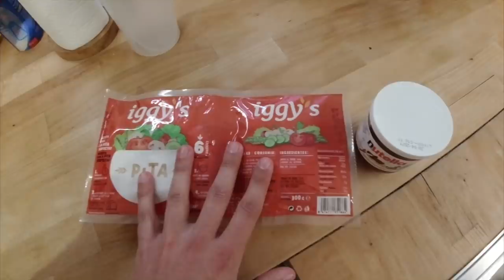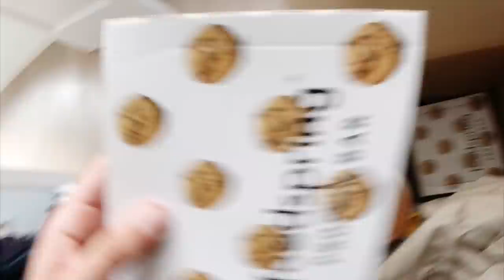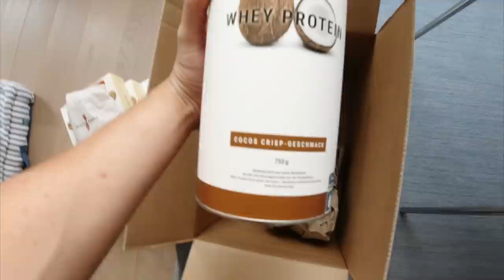IL GRAN FINALE - LA FINE DELLA DEFINIZIONE SCIENTIFICA (PHOTOSHOOT DAY)